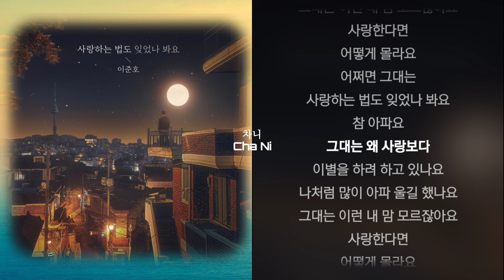이준호 - 사랑하는 법도 잊었나 봐요 1시간 가사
가사

많이 고민했어
이젠 헤어지자
짧은 그 두 마디 말에
사랑한 시간이 무색해지네요
힘든 가요
나보다 더
힘든 사랑 혼자만 했다 생각했나요
나처럼 많이 아파 울길 했나요
그대는 이런 내 맘 모르잖아요
사랑한다면
어떻게 몰라요
어쩌면 그대는
사랑하는 법도 잊었나 봐요
참 아파요
그대는 왜 사랑보다
이별을 하려 하고 있나요
사랑한다면
어떻게 몰라요
난 이런 그대가 참 미워요
나처럼 많이 아프진 않았겠죠
나보다 사랑하지 않아서겠죠
사랑했다면
어떻게 그래요
나도 그대처럼
사랑하는 법도 잊어 볼게요